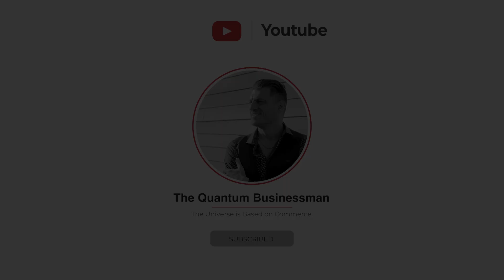KNOW I AM YOUR FATHER - Symphony of Realities MINISODE by the Quantum Businessman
This MINISODE from Act 8 of my "Symphony of Realities" series, tunes into the famous Star Wars Mandela Effect of Darth Vader telling Luke Skywalker, "Luke, I Am Your Father" and it's hidden meaning.  Spoken words are a frequency, and some words, such as NO and KNOW have the same frequency but different meanings.

Is it possible that this Mandela Effect, like so many others, has a hidden meaning for us to decode something about our reality? Could it be revealing that the SKYWALKERS are referring to the Anunnaki SKY GODS who WALK in the SKY?  Did the Anunnaki ET race genetically modify our human DNA code and are technically our father?

Note that this MINISODE includes a 1997 Saturday Night Live appearance by Mark Hamill (do you remember his last name having 2 L's?) where he remembers the line as LUKE I AM YOUR FATHER and also James Earl Jones remembering it the same way.  I had been looking for this type of "residue" for a long time, and it just recently came into my reality.  More evidences of timelines merging?

Watch this video and my entire ACT 8 - DREAM ON presentation for this and other consciousness expanding thoughts about our reality.